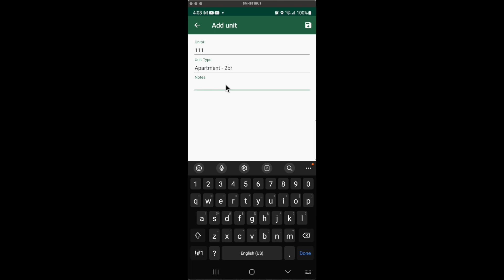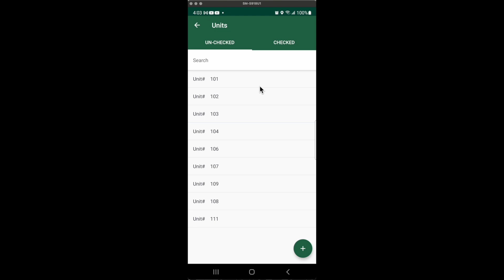Fieldwork Office app Add new units using an Android device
This video will cover how to add new units using an Android device.